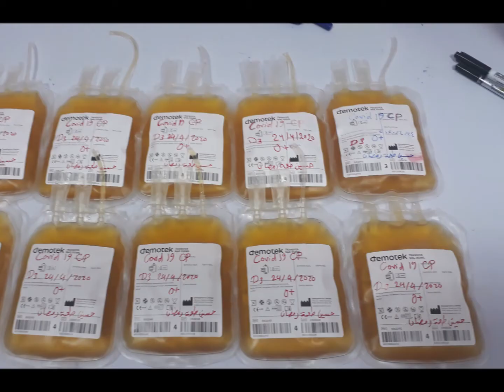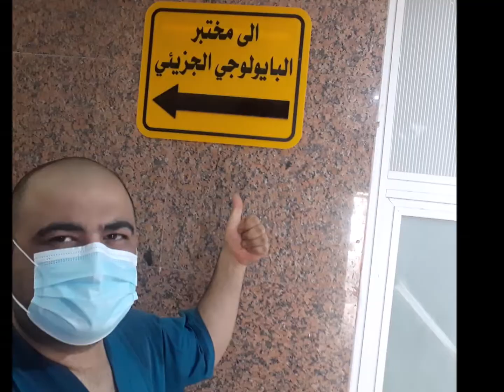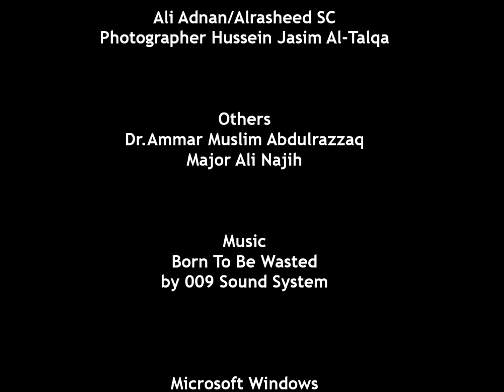We Were Covid Warriors : Ali Salam Abdullah and Hiba Jabbar Ashoor Covid-19 Battle/Basra, Iraq 2020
افضل اللحظات علي سلام عبدالله و هبة جبار عاشور في المعركة ضد كوفيد 19 في البصرة العراق 2020